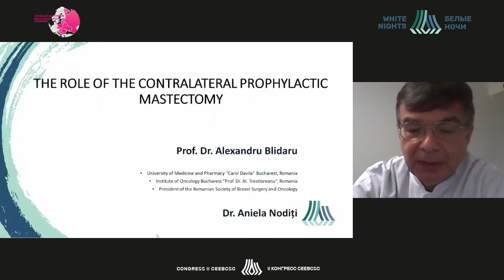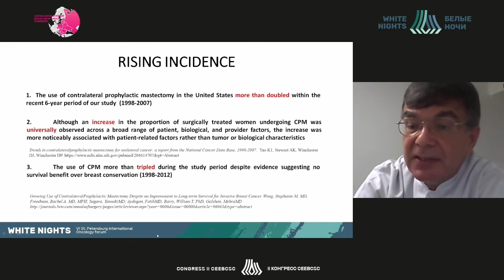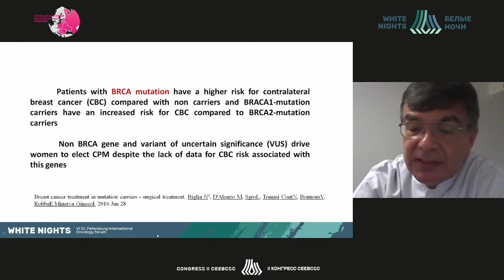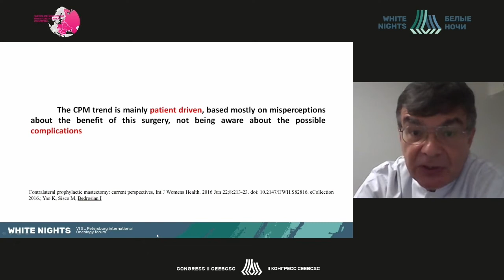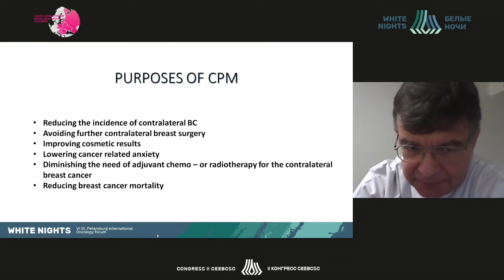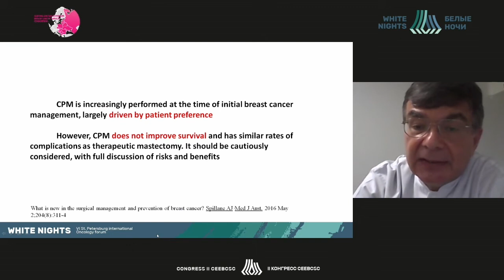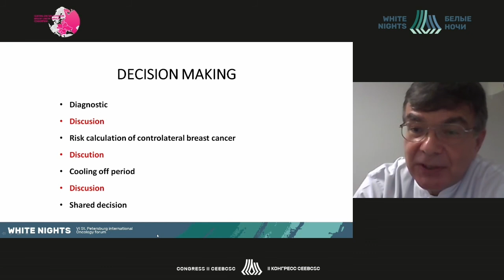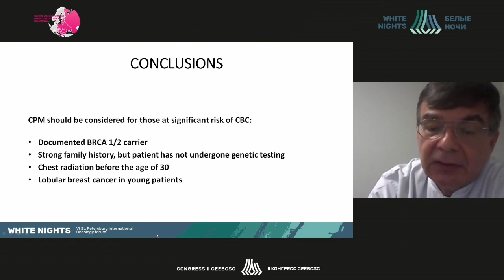The role of the contralateral prophylactic mastectomy (Alexandru Blidaru)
Alexandru Blidaru -  Academia de StiinteMedicale, Regina Maria, Romania